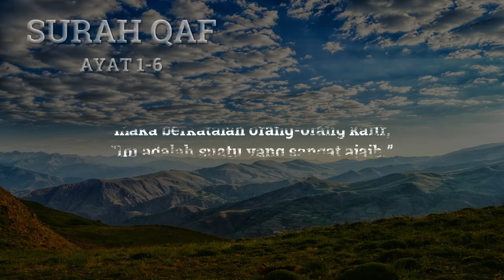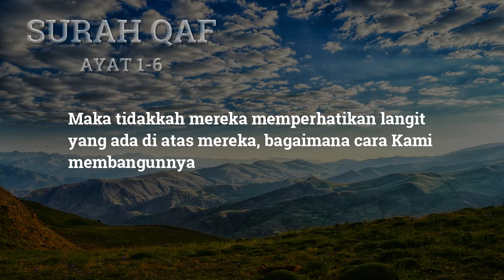Murottal Al Quran Surat Qaf Ayat 1-6 Terjemahan Indonesia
Murottal Al Quran  Surat Qaf Ayat 1-6